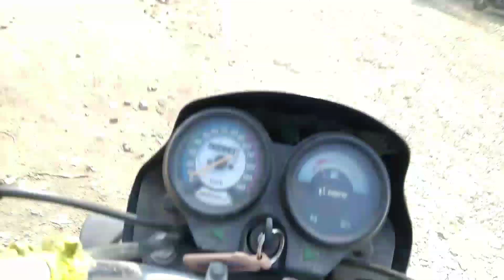sabzi mandi ka tour | first moto vlog | vicky Bhardwaj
In this video I have shared our city sabzi mandi as well as our first moto vlog journey and tried to share some glimpse of our beautiful city
👉my favorite gadgets
My favorite sunglasses 🕶️
👉my tripod
👉My favorite mobile or camera